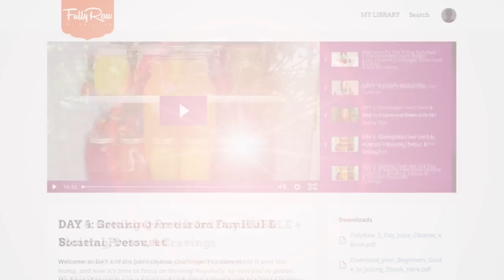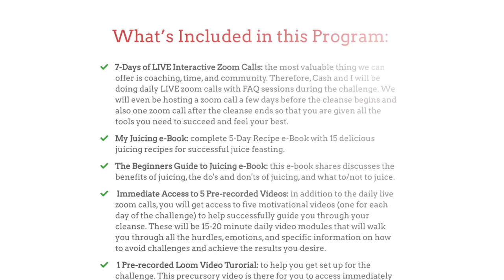What I Drink on a Juice Cleanse 🍉 Full Day of Juicing + Best Tips for a Successful Wellness Journey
We start as a group on August 7th. Once you sign-up you'll get access to the e-book, videos, and content you need to join us!

🌱 Get the best quality organic and non-GMO gardening seeds from True Leaf Market

Time Codes:
0:00 Intro
0:15 5-Day Juice Cleanse Challenge
1:50 Benefits of a Juice Cleanse
4:06 How to Properly Do a Juice Cleanse
6:10 Emotional Healing
8:45 Calories & Quantity
10:15 What's the Best Juicer
14:00 Outro